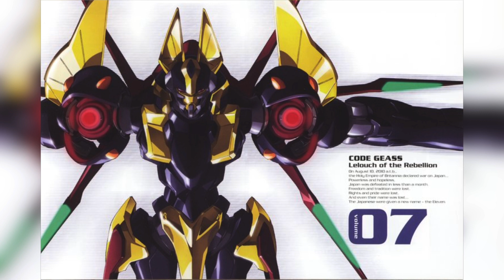Аниме в ЛЕГО? Наборы по мотивам Код Гиасс и Гуррен Лаганн! МЕХИ #1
• Моя фэнтези книга скоро будет переопубликована!